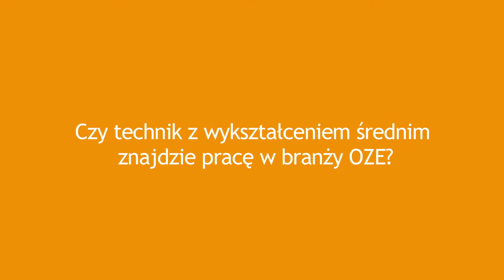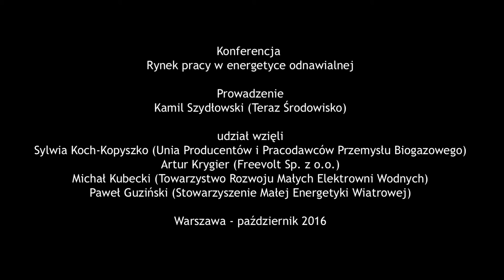OZE potrzebuje wielu techników z wykształceniem średnim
Czy technik z wykształceniem średnim znajdzie pracę w energetyce odnawialnej?